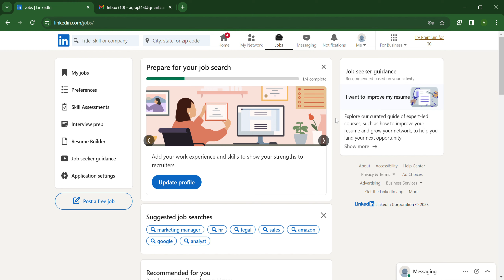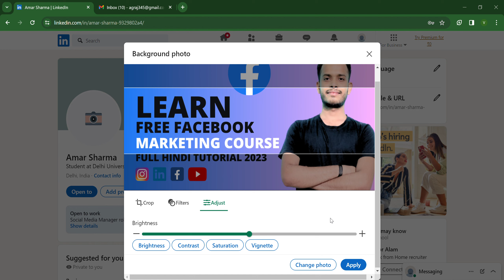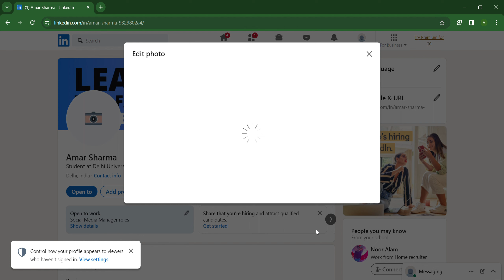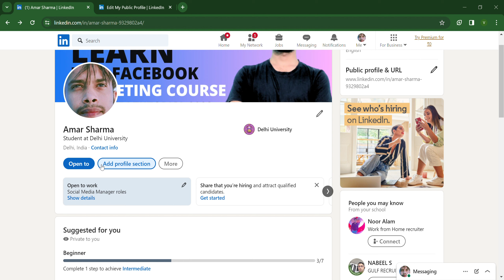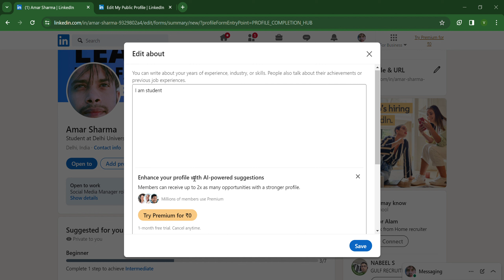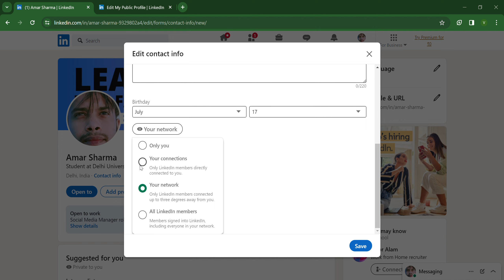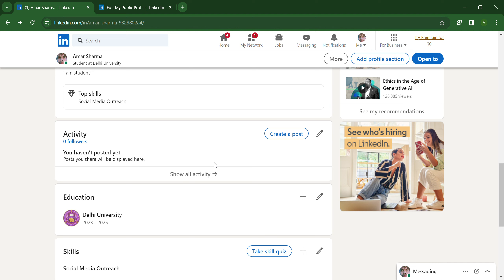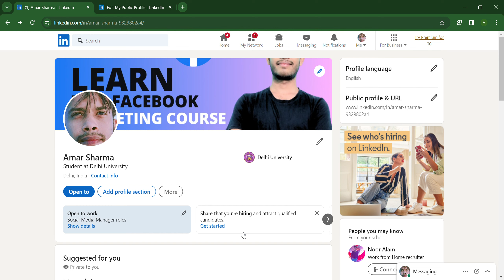Linkedin | How to SetUp LinkedIn Profile | Hindi Tutorial 2024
- WordPress Learner
- Google Course
- Facebook Course
- E-commerce
- Adhaar Info
- Public Informative